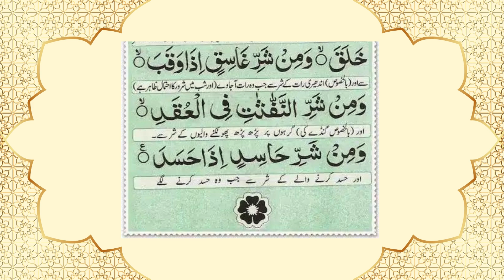Manzil Dua | منزل Episode 127 | Cure and Protection from Black Magic, Jinn / Evil Spirit Possession